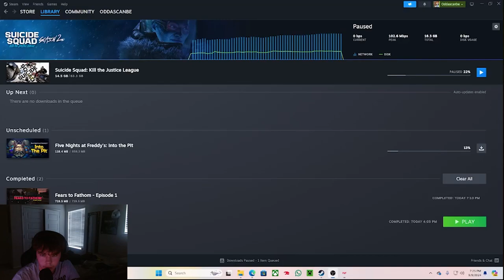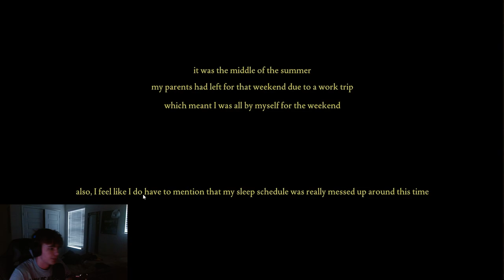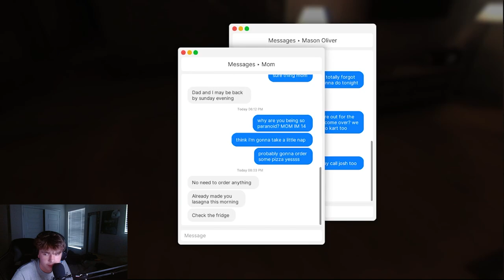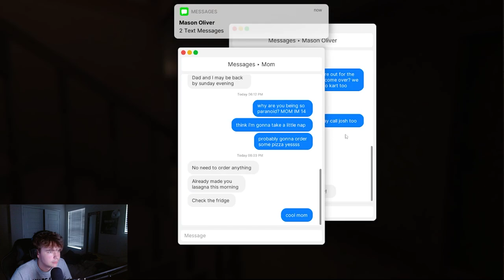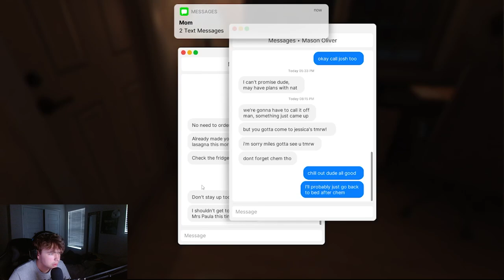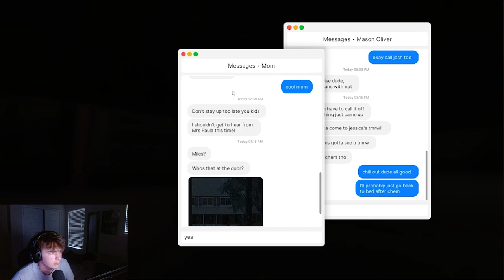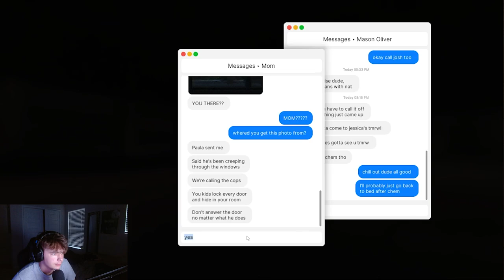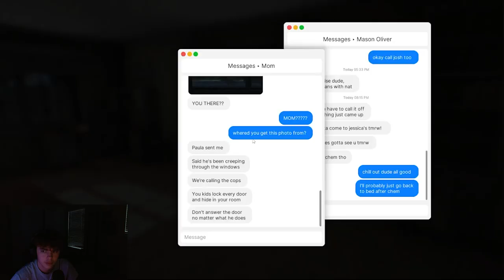Never Staying Home Alone Again